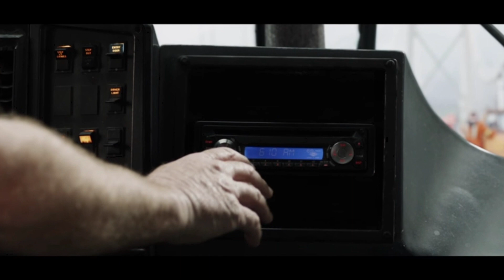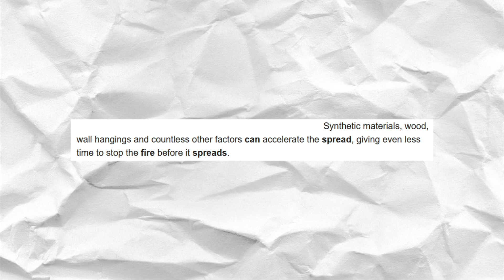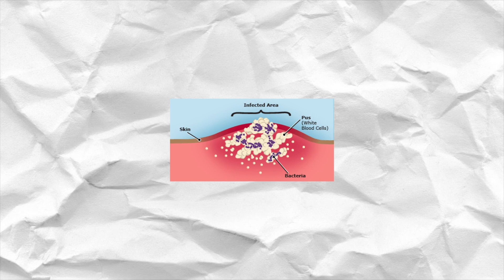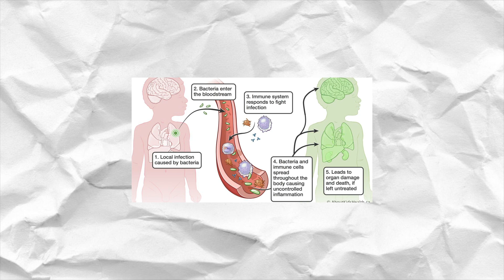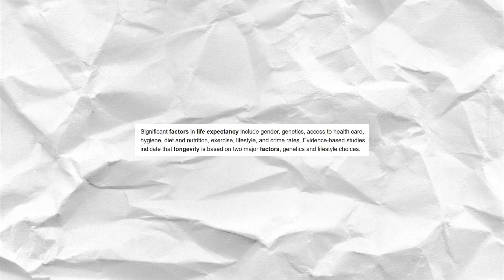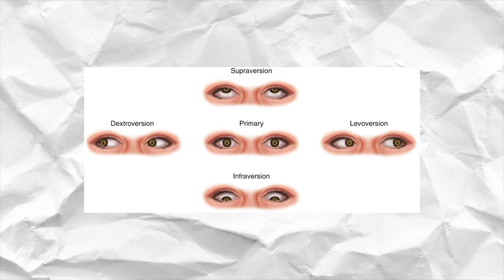How to Beat DEATH in FINAL DESTINATION 5 (2011) Explained | Horror Movie Explained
How to beat the movie “Final Destination 5 (2011)” explained.